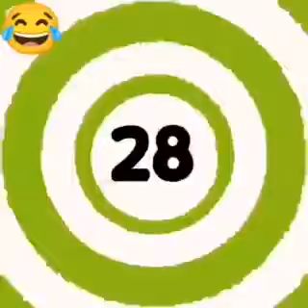Best funny moment 😂